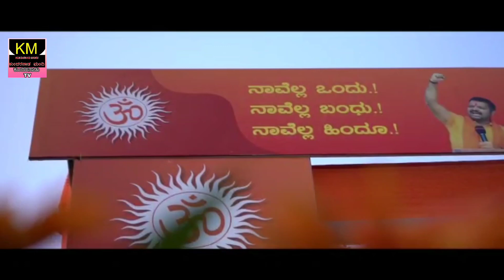yamakanamardi nanuhindu @marutiastagi6436 @basavaraj hundre @annasahebjolle1456 @